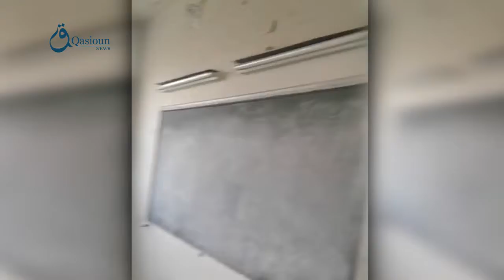Hamah: Destruction in Agricultural school due to the russian airstrikes in Kafr Zeita 22-1-2016